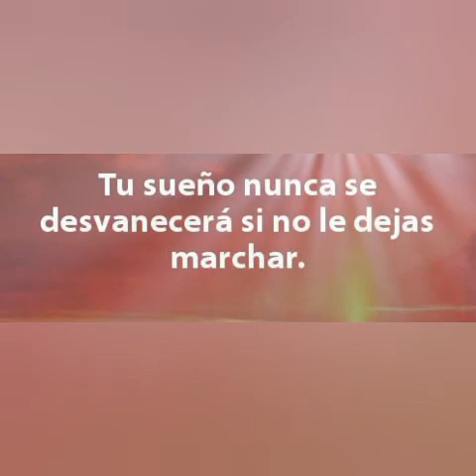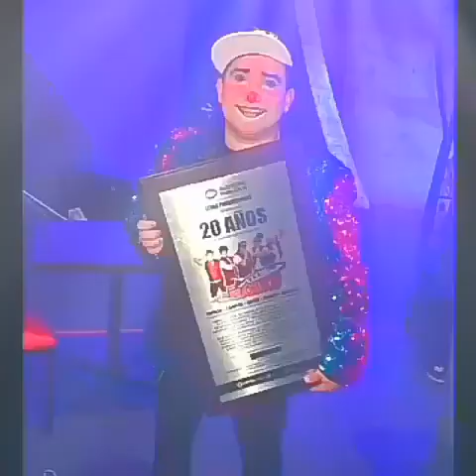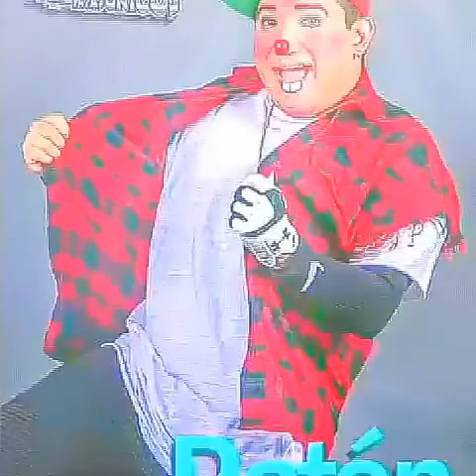cumple de raton alex campa